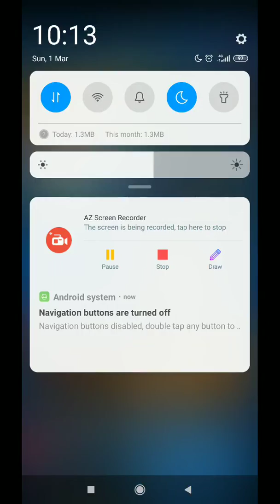E&P Valhalla pullolás, a várva várt március 106. rész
Sziasztok!

Itt van hát a várva várt március 1 és szummon dömping, amire majd' másfél éve várunk. Az bizonyosan elkönyvelhető, hogy  már jobban jártam, mint egész Season 2 ideje alatt. Ehhez társult azonban egy keserű szájíz. Vajon mi?

Folyt. köv...